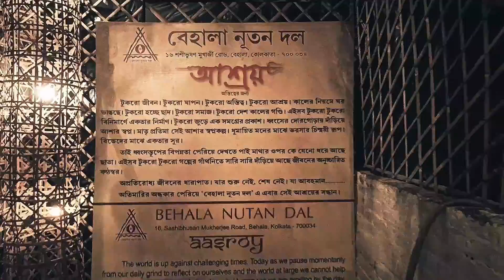Behala Notun Dal Durga Puja 2022 | Kolkata Durga Puja 2022 | Durga Thakur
Credit:
Audio used in this Video
Durga Puja Dhak Song
Vaibhav Kumar Sharma